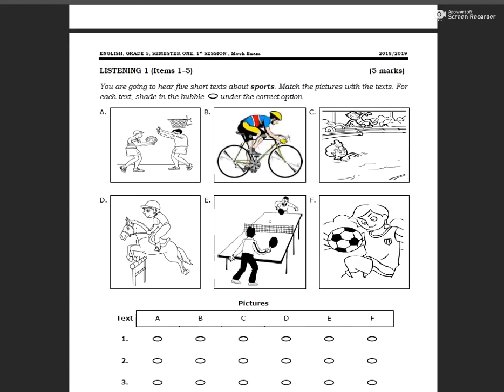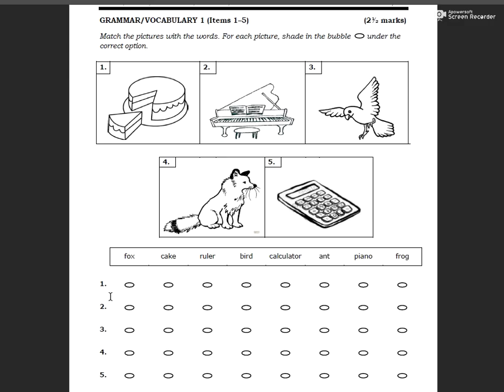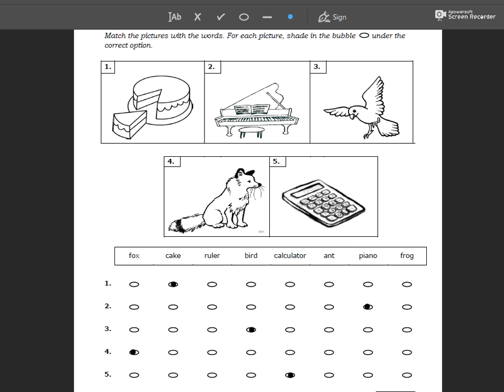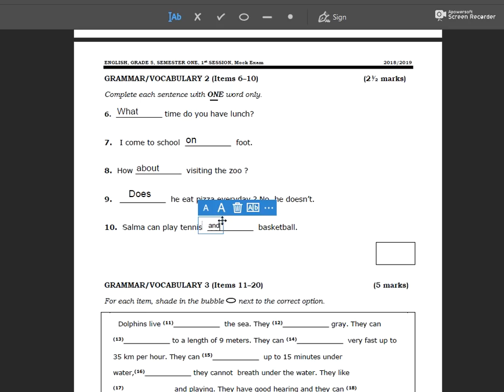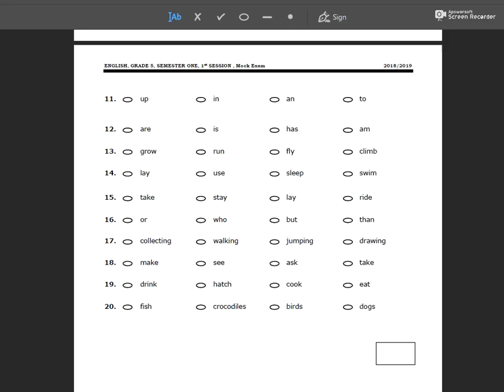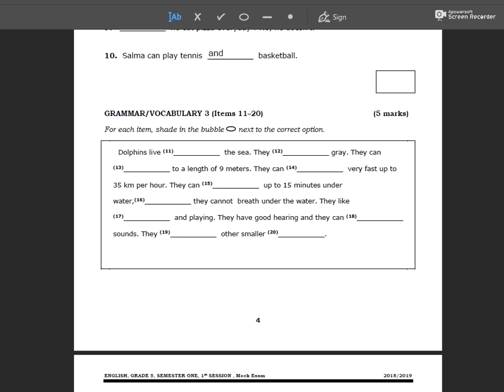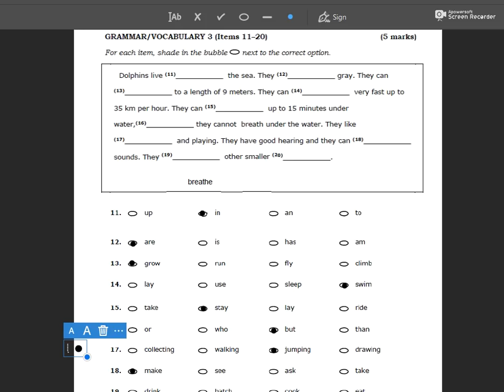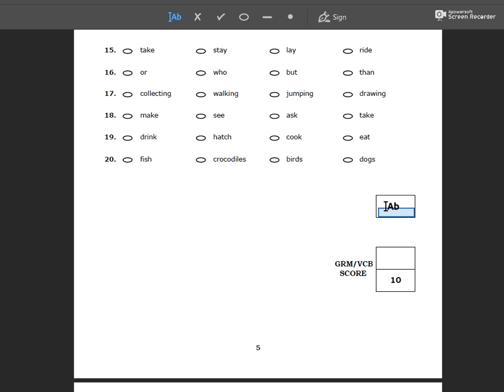Al Farahaty: (Grade 5) How to deal with the exam! 2 ( GRAMMAR/ VOCABULARY)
كيفية التعامل مع ورقة اختبار اللغة الإنجليزية (الصف الخامس - سلطنة عمان)
شرح شرح طريقة التعامل مع أسئلة القواعد والمفردات Grammar/Vocabulary
مع تمنياتي بالنجاح والتوفيق...